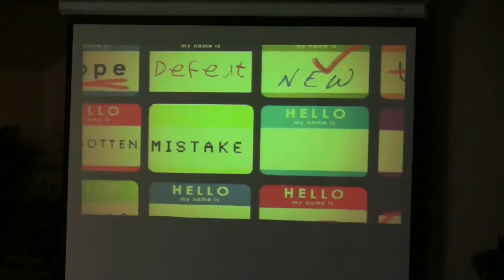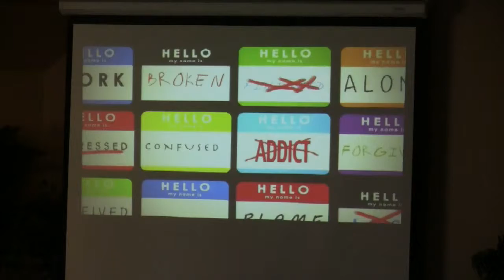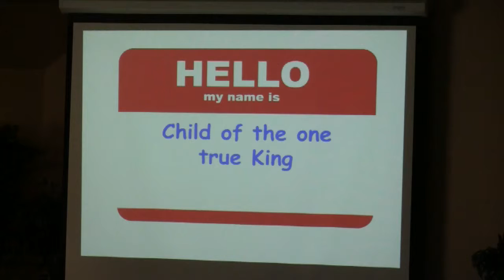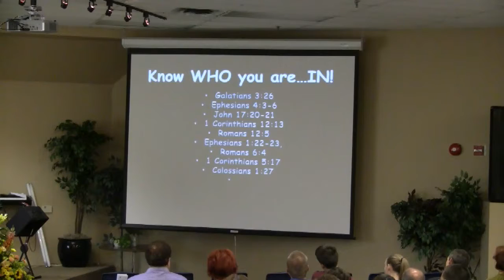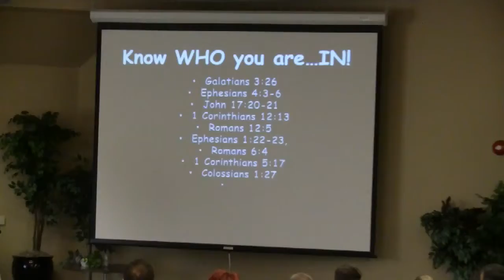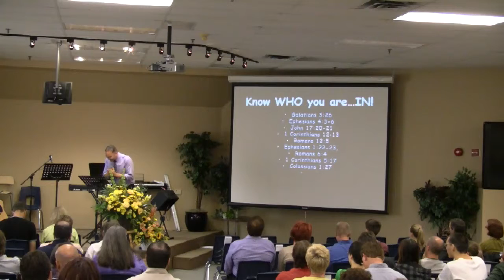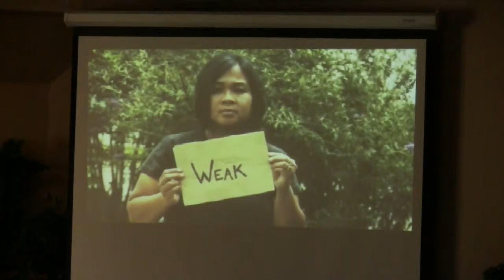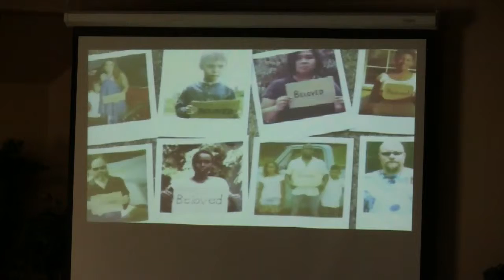Remind Me of Who I Am [ Mike Zenker ]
EVERYONE needs this reminder, NOT JUST DADS!  enjoy this encouraging teaching on fathering FROM who you are IN CHRIST!!